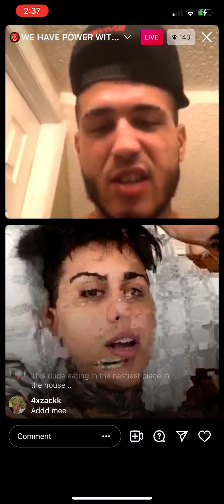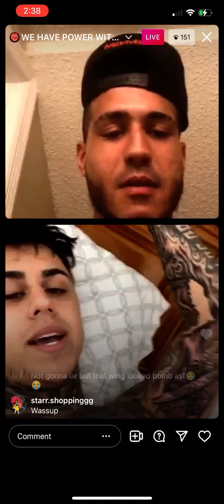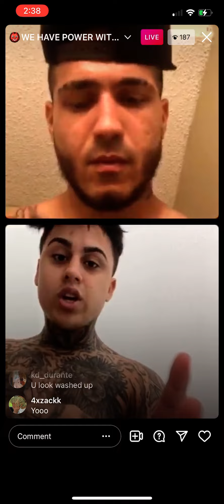Ghost world, 954 enzo on live